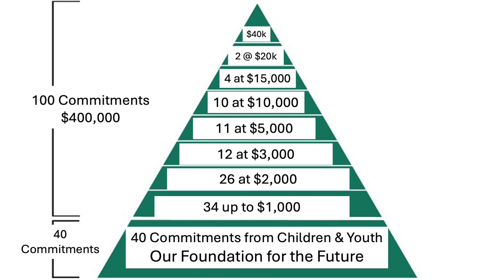One Voice 2025 (September 8, 2024)